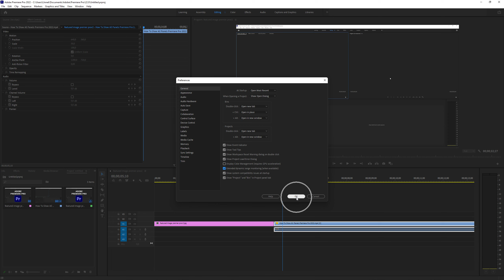How To Enable/Disable Extended Dynamic Range Monitoring Premiere Pro 2022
How To Disable Extended Dynamic Range Monitoring Premiere Pro 2022
- How To Enable Extended Dynamic Range Monitoring Premiere Pro 2022